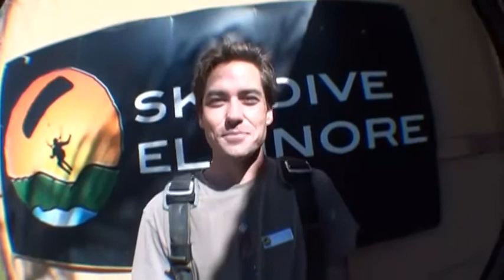Nathan Shafer SKYDIVES!!!